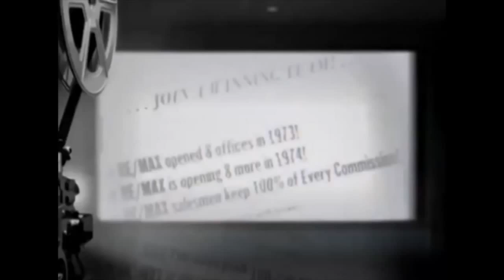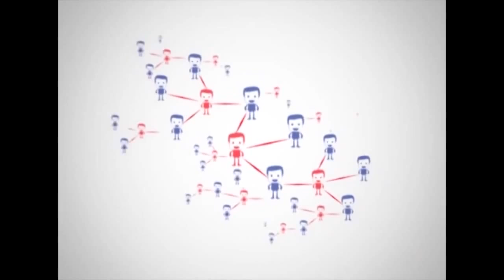CONOCE REMAX EN 3 MINUTOS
Las claves de RE/MAX en 3:30 minutos